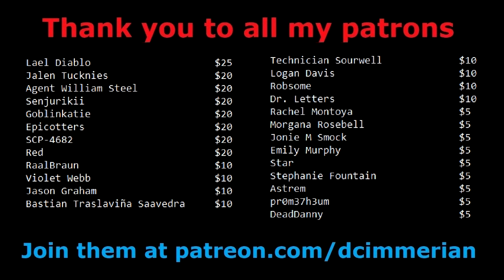You're Wrong About Series One SCPs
Man I say "the truth is" or some variation thereof a lot in this one.